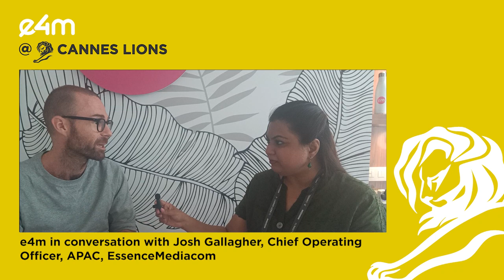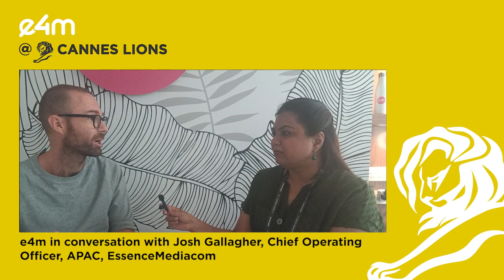e4mAtCannes: I See Generative AI Having A Big Impact On Voice Search: Josh Gallagher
In an exclusive interaction with exchange4media group Josh Gallagher, Chief Operating Officer - APAC, EssenceMediacom defines a new-age media agency, combining the strengths of the erstwhile agencies Essence and Mediacom to form EssenceMediacom. Gallagher also highlights how the agency is looking to provide clients’ solutions, trends to watch out for, the impact of generative AI on voice search and key focus areas for India.